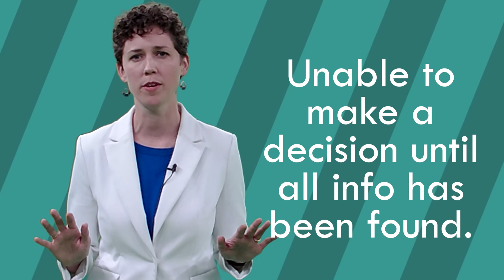Personality Type and Stressors (PART 1)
Feeling stressed lately? We all find ourselves triggered by stress throughout our personal and professional lives. Having a level of self-awareness for how we behave under pressure can help us in our daily interactions with others. Exactly what stresses us out and how react varies based on our personality type. Today we are going to look at 4 different personalities based on The Myers Briggs Type Indicator and how they deal with stress. This information comes directly from a report written by The Myers Briggs Company.

ESTP & ESFP
Stressors:
• Boredom and lack of stimulation or excitement
• Abstract tasks that don’t have practical application
• Being physically confined, such as through illness or circumstance
What type of behavior do we see when ESTP and ESFP types are stressed? They…
• Seek out higher levels of external stimulation and excitement
• May behave in a thrill-seeking or dangerous way or over indulge
• Live solely in the present moment and refuse to make any decisions

Let’s look at two other personality types: ISTJ & ISFJ
Common Stressors include:
• Having to act without detailed, practical information or plans
• People who dismiss the lessons of their past experience
• Changing things that already work
With these stressors, ISTJ and ISFJ people react by…
• Obsessively searching for that one important piece of information
• Withdrawing from the outer world
• Being unable to make a decision until all the information has been found

Do you recognize these stressors and reactions in yourself or others? Be sure to share this with them.